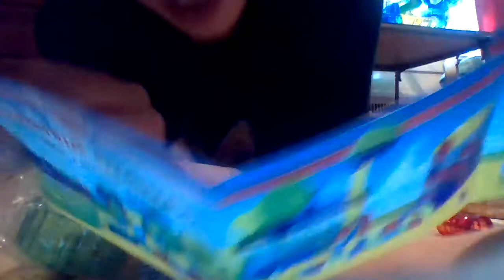We bought the CritterTrail "Triple Play" Cage and built it.